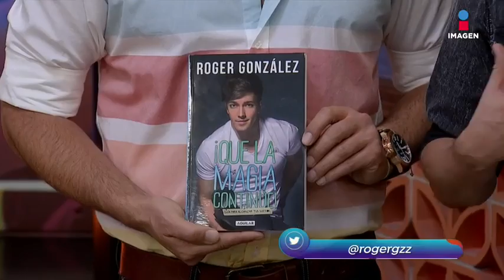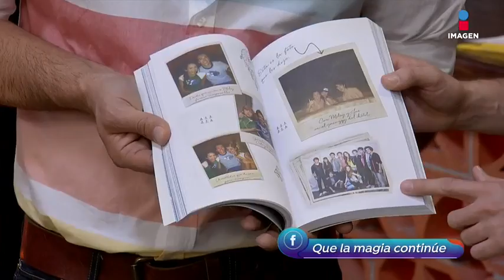Roger vino a compartir su libro y la música del ayer y hoy | Sale el Sol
Vivimos un divertido momento con Roger, quien vino a presentar un libro inspirador y, de paso, le enseñó un poco de música a nuestros conductores.